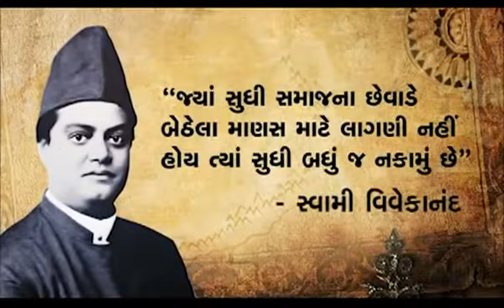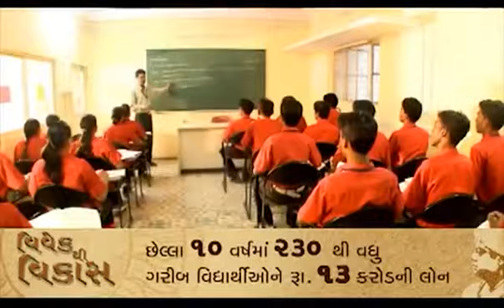Vivek Vani Samajik Samrasta - Development Episode 17